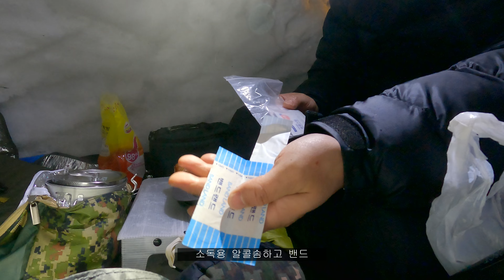'원정설동비박' 울릉도 나리분지 3일간 폭설ㅣ5시간 삽질ㅣ극동계생존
✔ 나의 버킷리스트(울릉도편)
   - 두번째, 국내 연평균 적설량이 가장 많은
     눈의왕국 나리분지 설동 비박 Clear

ps  저체온증, 37시간만에 취침

 1) Track - Looking at Clouds - Piano Music